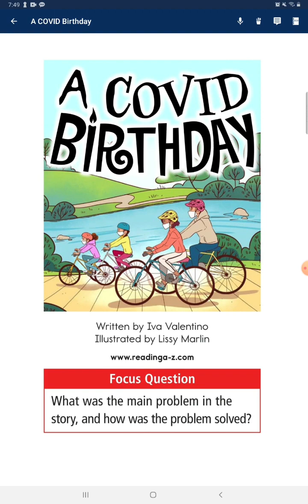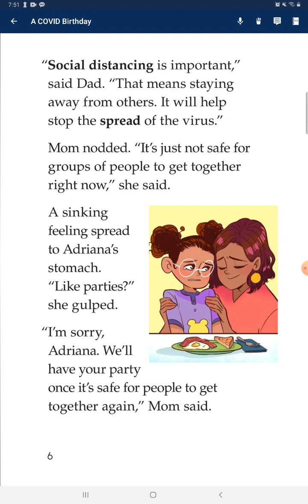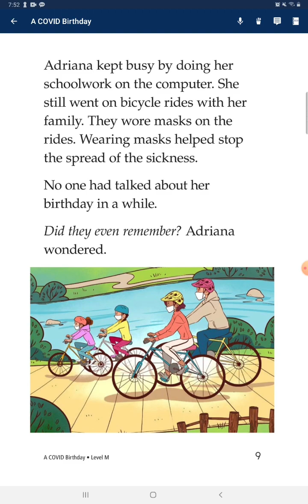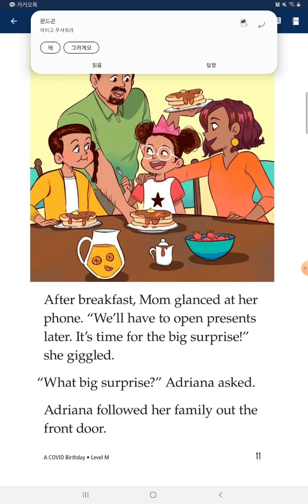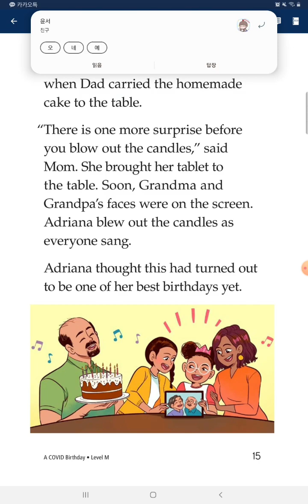594 #2023.04.05 Covid birthday 🎂